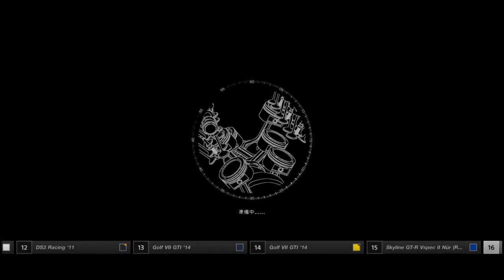又長又臭的綠色地獄